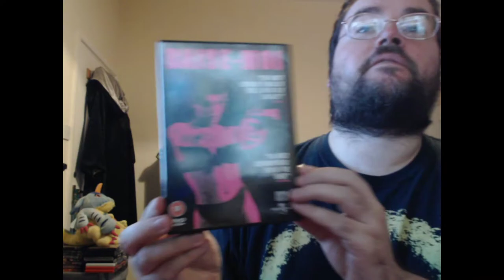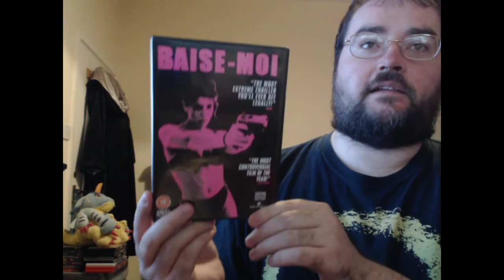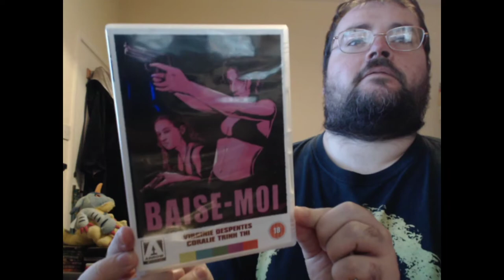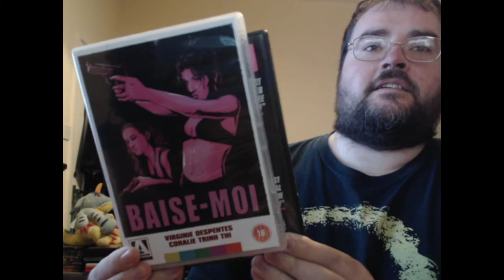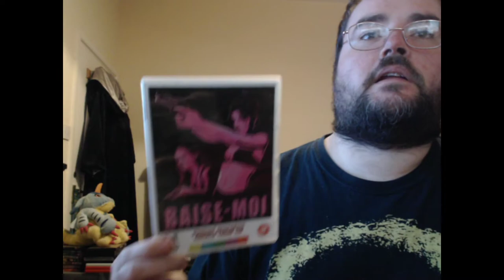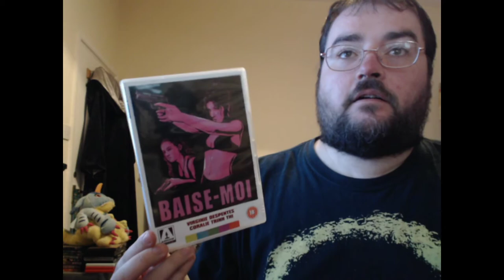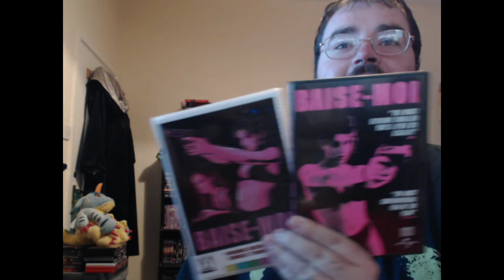New Pickup - Arrow Video Edition of Baise-Moi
In today's rambleathon I talk about my new pickup the slight cuts the original version had that were restored and a slight issue with my new copy.

I also thank lovely people who subbed to me.